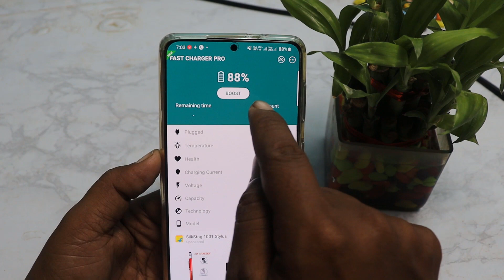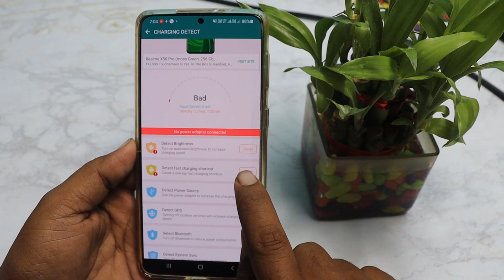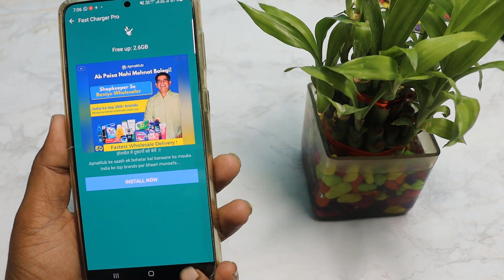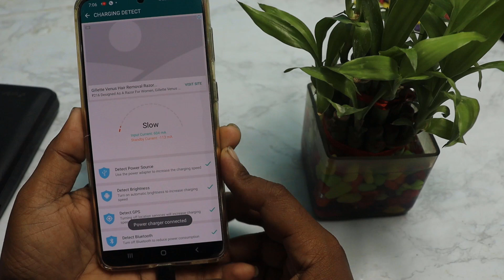Enable AI Fast Charging in Any Phone | Fast Charging Kaise Kare | Super power fast charge tricks2021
नमस्कार दोस्तों आप सभी का My tricks videos चैनल में बहुत-बहुतगत है और मेरा नाम है रामबाबू कुमार । पता है क्या फोन को सबसे फास्ट तरीका से चार्ज कैसे किसी का सबसे कम समय में चार्ज कैसे करें तो फोन को फास्ट चार्ज करना चाहते हैं तो इस वीडियो को देखकर आप कर सकते हैं

👉  *Please*
👉 *Shear*
करें

Fast Charging is an ultimate tool, can boost your battery charge speed by 20-40%

Fast Charging  is an ultimate tool, which can boost your battery charging speed by 20-40%. This app will automatically activate when you connect your charger and it will boost your charging speed.
How Fast Battery Charger works
When you connect your charger, Fast  Charging will detect it and limit the power consumption of your phone/tablet. Then your battery doesn’t withdraw much power during the charging time and therefore it can charge very quickly. According to our tests, this will reduce your charging time by 20%-50% (depends on the device)
How to use Fast Battery Charger,
Launch the app and turn on the fast charge mode,
It will automatically boost your charging speed when,
you connect the charger next time,
Faster Charging Up to 10-30% faster than other apps,
Fast Charging Features,
Nice and User-friendly UI,
Shows the battery capacity in the app,
Automatically activates fast charging mode,
 Automatically turn off wifi, 5G,
Automatically turn off blutooth ,
Fast charging is free app,
Thanks for use Fast charging,